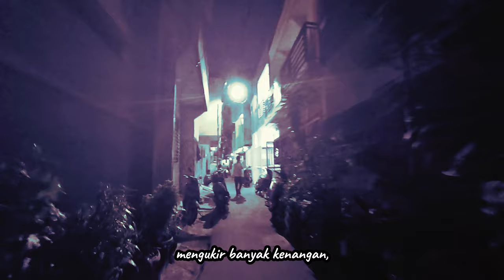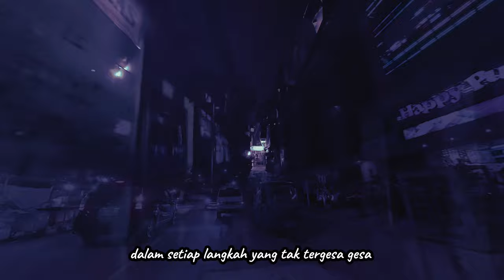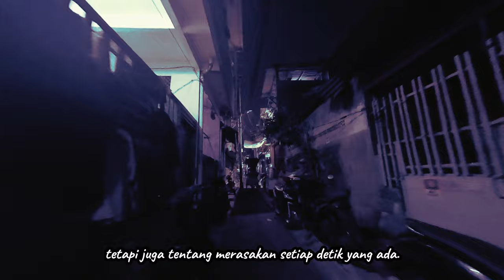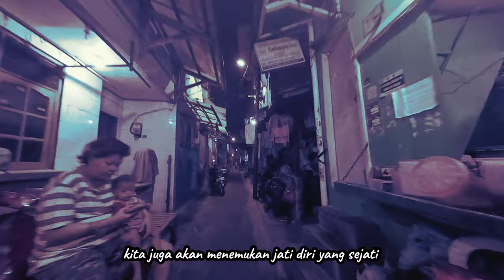berjalan kaki menyusuri jalan pulang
Berjalan kaki Menyusuri jalan pulang dengan langkah langkah kecil membawa pada sebuah pencarian makna hidup,
Kenangan kenangan lama akan sebuah perjalanan mengingatkan akan langkah langkah yang terkadang kita lewati begitu saja.

Lokasi : jl gunung Sahari - Mangga dua square - mangga besar - Kartini

Kenangan apa saja yang ada pada diri kalian ketika melewati jalan ini?
Silahkan tulis dikolom komentar, thank you

Saya sangat berharap Anda dapat menikmatinya seperti saya menikmati pembuatan video ini💕💕 jangan lupa untuk mendukung channel ini dengan memberikan komentar positif agar channel ini terus berkembang. Terima kasih banyak.

Walking tour, walking around, jalan malam,
langkah kecil, motivasi hidup, motivasi, quotes, motivation,shorts, motivasi harian,